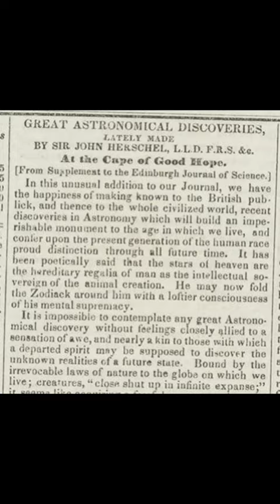The Great Moon Hoax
The Great Moon Hoax was a series of articles published in the New York Sun newspaper from August 25 to August 31, 1835. The articles claimed that the famous British astronomer Sir John Herschel had made groundbreaking observations of the moon using a powerful new telescope. The alleged discoveries were presented as a series of elaborate reports describing fantastical lunar creatures, lush vegetation, and advanced civilizations on the moon.

The articles were written by Richard Adams Locke, a journalist for the New York Sun. He drew inspiration from the scientific advancements of the time and capitalized on the public's fascination with astronomy and exploration. The elaborate descriptions of life on the moon included creatures like bat-like winged humanoids, bipedal beavers, and other imaginative beings.

The articles were presented in a serious and scientific tone, and they initially captured the attention of the public. People were both amazed and skeptical of the claims, which added to the intrigue. The stories were accompanied by intricate and detailed illustrations, further adding to the illusion of authenticity.

However, as time went on, doubts began to emerge about the veracity of the claims. Scientists and astronomers quickly realized that the descriptions were scientifically implausible and inconsistent with what was known about the moon at the time. Sir John Herschel himself discredited the reports, stating that he had no involvement in the alleged observations and findings.

Despite the eventual revelation that the articles were a hoax, they remained a significant cultural phenomenon. The Great Moon Hoax highlighted the power of the press to shape public opinion and the willingness of the public to be captivated by sensational and fantastical stories. It also underscored the tension between scientific skepticism and the allure of the unknown.

The Great Moon Hoax serves as a historical example of media manipulation and the human tendency to be drawn to extraordinary tales, even when they stretch the boundaries of believability.